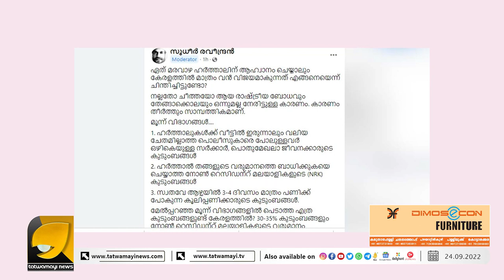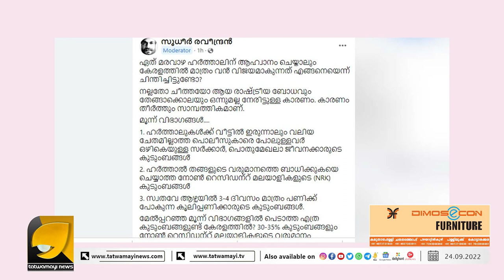ഏത് മരവാഴ ഹർത്താലിന് ആഹ്വാനം ചെയ്താലും കേരളത്തിൽ മാത്രം വൻ വിജയമാകുന്നത് എങ്ങനെ ? | Hartal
അപ്പൊ എന്തായിരിക്കും ഹർത്താൽ എന്നൊരു കിംവദന്തി കേൾക്കുമ്പോഴേക്കും മലയാളി സന്തോഷപൂർവ്വം വീട്ടിലിരിക്കുന്നതിന്റെ മൂലകാരണം ?